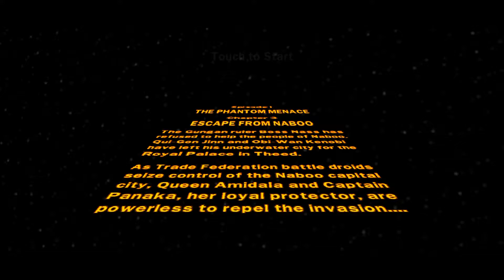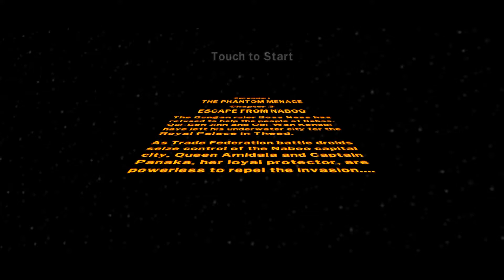#3 Lego Star Wars The Complete Saga Escape From Naboo